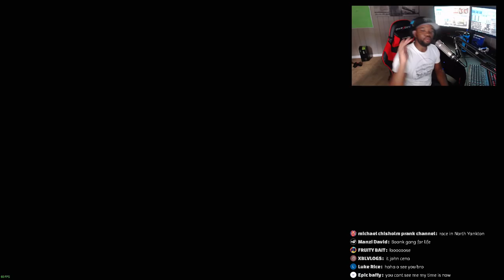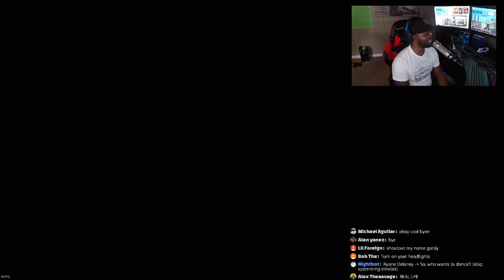GTA 5 MOD#190 LET GO TO WORK !! (GTA 5 REAL LIFE MOD)